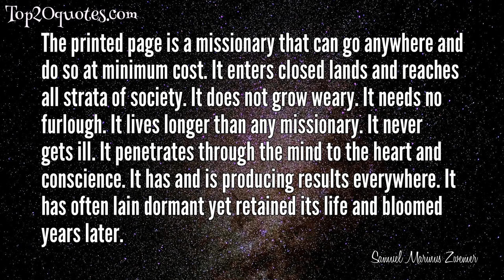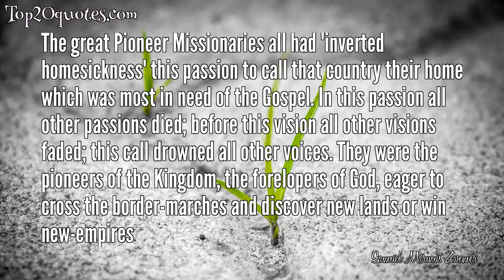⚔ Top 10 Quotes of Samuel Marinus Zwemer -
✡ I feel now, that Arabia could easily be evangelized within the next thirty years if it were not for the wicked selfishness of Christians.
 ✡ The history of missions is the history of answered prayer. It is the key to the whole mission problem. All human means are secondary.
 ✡ What is the result of our investigation of the Moslem idea of God? Is the statement of the Koran true, "Your God and our God is the same"? In as far as Moslems are monotheists and in as far as Allah has many of the attributes of Jehovah we cannot put Him with the false gods. But neither can there be any doubt that Mohammed's conception of God is inadequate, incomplete, barren and grievously distorted. It is vastly inferior to the Christian idea of the Godhead and also inferior to the Old Testament idea of God.
 ✡ Our only concern should be to keep the fight [for souls] aggressive and to win victory regardless of cost or sacrifice.
 ✡ The printed page is a missionary that can go anywhere and do so at minimum cost. It enters closed lands and reaches all strata of society. It does not grow weary. It needs no furlough. It lives longer than any missionary. It never gets ill. It penetrates through the mind to the heart and conscience. It has and is producing results everywhere. It has often lain dormant yet retained its life and bloomed years later.
 ✡ Prayer is self-discipline. The effort to realize the presence and power of God stretches the sinews of the soul and hardens its muscles. To pray is to grow in grace. To tarry in the presence of the King leads to new loyalty and devotion on the part of the faithful subjects. Christian character grows in the secret-place of prayer.
 ✡ The unoccupied fields of the world must have their Calvary before they have their Pentecost.
 ✡ The history of missions is the history of answered prayer. From Pentecost to the Haystack meeting in New England and from the days when Robert Morrison landed in China to the martyrdom of John and Betty Stam, prayer has been the source of power and the secret of spiritual triumph.
 ✡ The great Pioneer Missionaries all had 'inverted homesickness' this passion to call that country their home which was most in need of the Gospel. In this passion all other passions died; before this vision all other visions faded; this call drowned all other voices. They were the pioneers of the Kingdom, the forelopers of God, eager to cross the border-marches and discover new lands or win new-empires
 ✡ The history of missions is the history of answered prayer.
🖎 Author: Samuel Marinus Zwemer
♛ Career:
📅 Life: April 12, 1867 - April 2, 1952